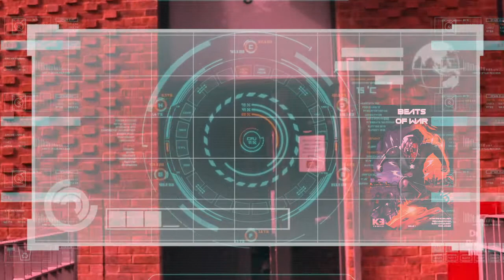BEATS OF WAR Trailer | Comic con | comic book | 2020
🔴🔴 Buy BEATS OF WAR Comic book🔴🔴

Thanks you so much to all those that have taken the time to read and share their photos and videos with me. I really do appreciate the gesture. I cant't wait for the whole world to get its hands on it.

BEATS OF WAR
An alien planet ravaged by robot invaders.
A city on Earth plagued by crime. Their hope: a hero from beyond the stars.
This first epic issue has been created & written by Etienne Kubwabo (KƎcomics)
Co-written & production design Gary Chudleigh and Art by Ben Wilsonham  & letters by Rob Jones. Can’t wait for you to read my story 👽